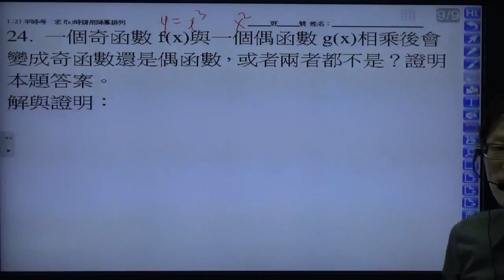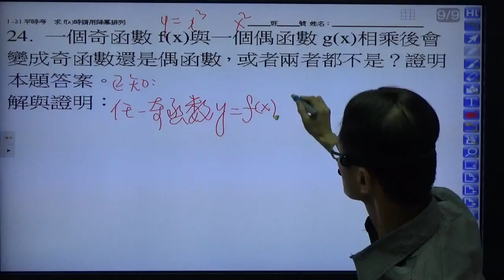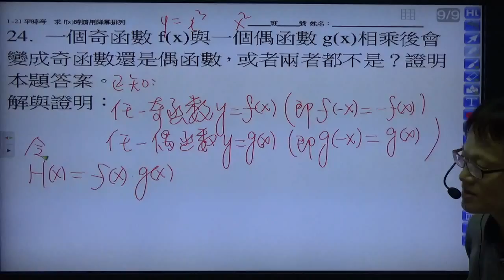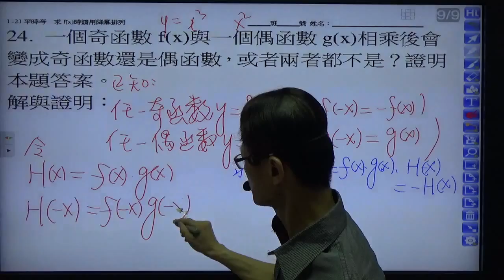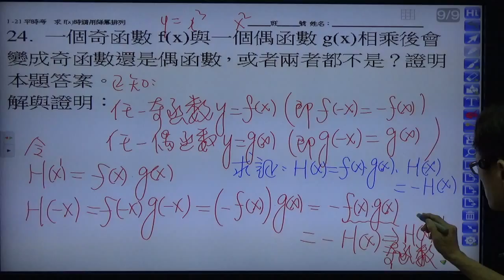B1---2--1---考卷檢討 9 ---奇函數與偶函數的乘積為奇函數還是偶函數